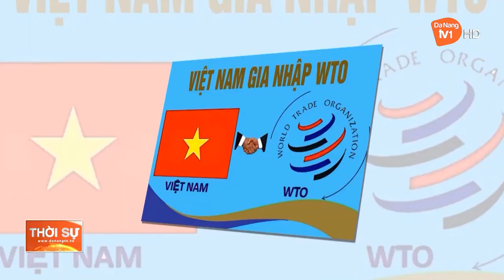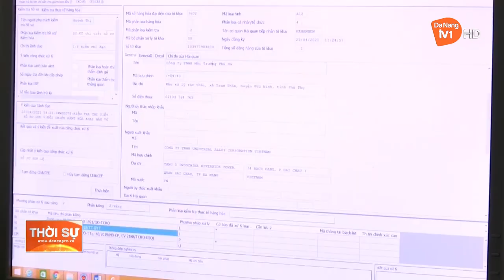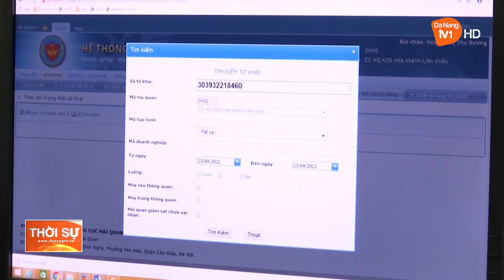15 NĂM GIÁ NHẬP WTO - NHIỀU DẤU ẤN QUAN TRỌNG TRONG HÀNH TRÌNH ĐỔI MỚI